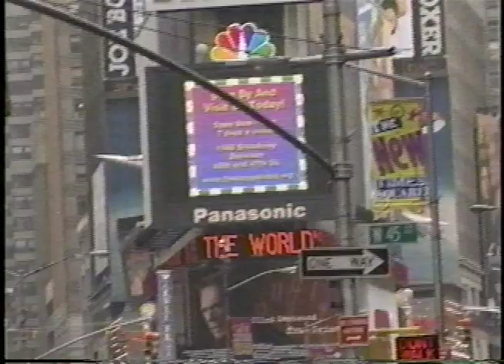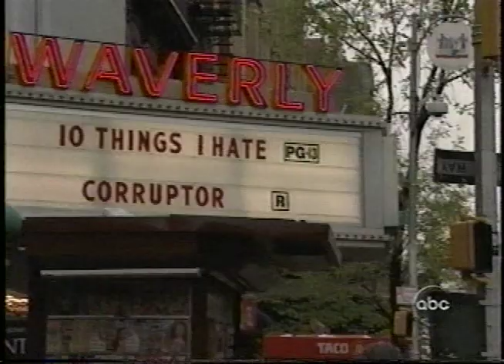Julia Stiles - Hottest Stars Under 21 - 1999